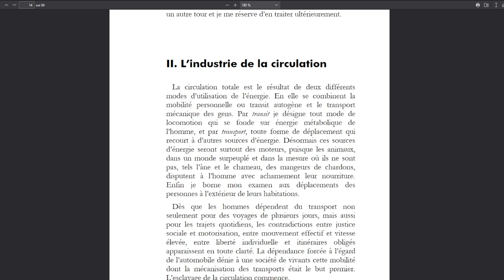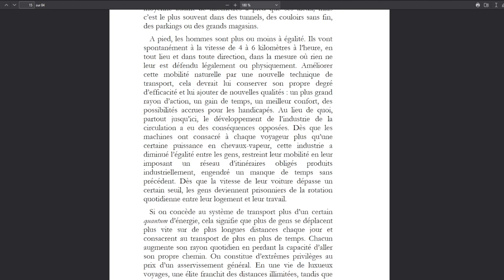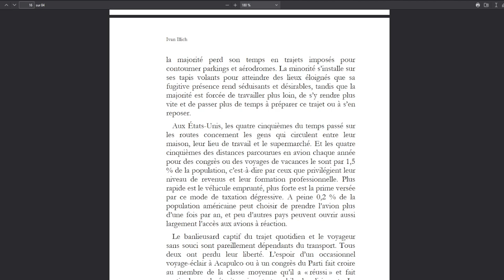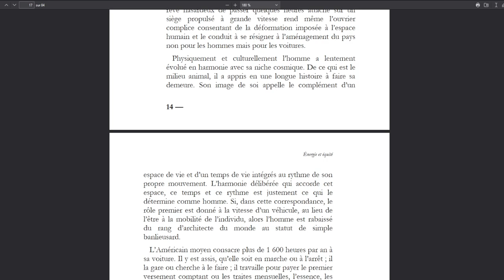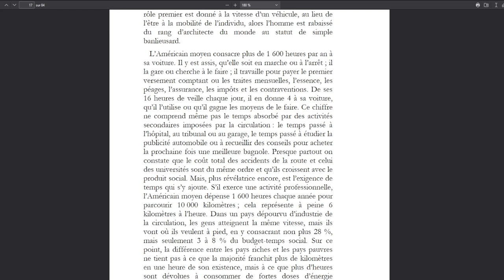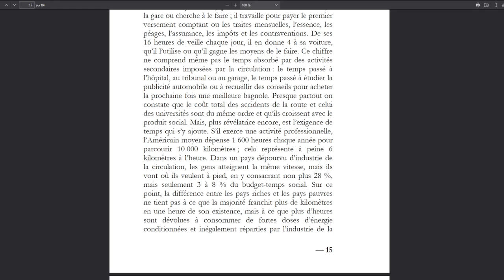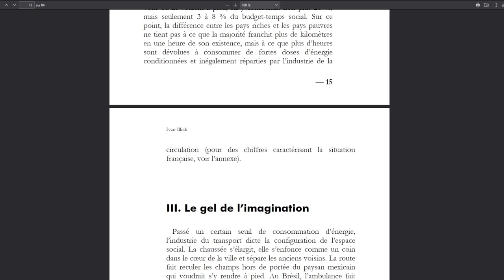Énergie et équité - Ivan Illich - II. L'industrie de la circulation